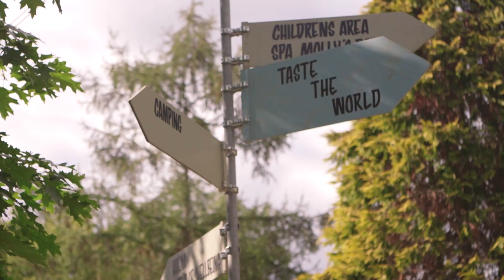WOMAD 2019 HIGHLIGHTS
What an INCREDIBLE weekend! Thank you all for making WOMAD2019 so amazing.

We can't wait to do it all again.

womad.co.uk